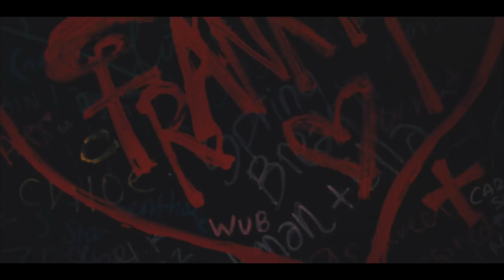Lil Nuka - 2 Gr8 | 🎬 By MinnesotaColdTv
Lil Nuka - 2 Gr8 ( Official Video )